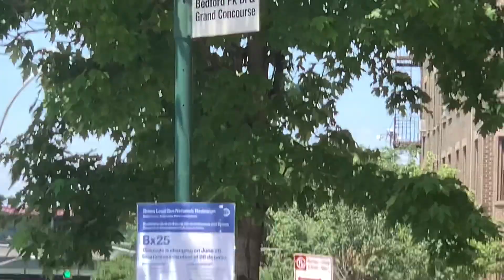MaBSTOA Bus | Bx25 Buses On Bedford Park Blvd